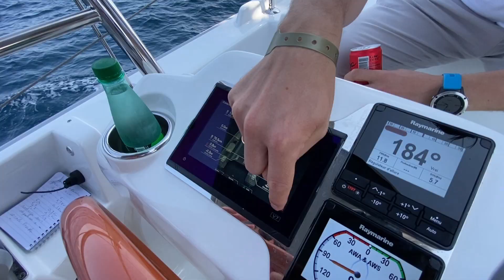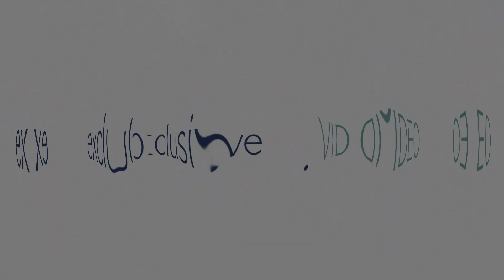EXCESS 15 E-LAB TORQEEDO - Electric Catamaran - Boat Review - Multihulls World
This Excess 15 presented at the Cannes Yachting Festival 2021 is a prototype equipped with two Torqeedo engines of 50 kW and two BMW i3 batteries.

Full test Excess 15 vs Lagoon 50 in Multihulls World #171

As part of their “Excess Lab”, an online platform that brings together Excess’ experts directly with existing and potential owners, Excess Catamarans unveiled at the Cannes Yachting Festival an Excess 15 powered by the Deep Blue Hybrid system from electric motor manufacturer Torqeedo. This system comprises a pair of 50 kW electric motors combined with two high-capacity Deep Blue BMW i3 lithium-ion batteries, two generators, and a hydro-generation system for use when under sail. We were able to go aboard the boat and see the power of the motors - 10 knots at top speed - and the astonishing torque provided, even at low rpm. No more vibrations, but on the other hand, the motors are quite noisy – as is the hydrogeneration mode. During testing, the system has delivered enough electricity to power 100% of the onboard equipment at a cruising speed of 7 to 8 knots. Phase 2 of the Excess 15 E-Lab project will be to expand solar panel area.

TECHNICAL SPECIFICATIONS
Builder: Excess Catamarans
Overall length: 48’5” (14.76 m)
Beam: 26’4” (8.03 m)
Draft: 4’7” (1.40 m)
Mainsail: 1,125 / 1,206 sq ft (104.5 /112 m²)
Self-tacking jib: 592 / 596 sq ft (55 / 55.4 m²)
Fuel capacity: 2 x 137 US gal (2 x 520 l)
Water tanks: 2 x 63 US gal (2 x 240 l)
Engines: 2 x 57 or 80 HP